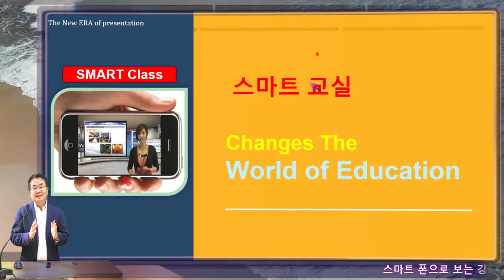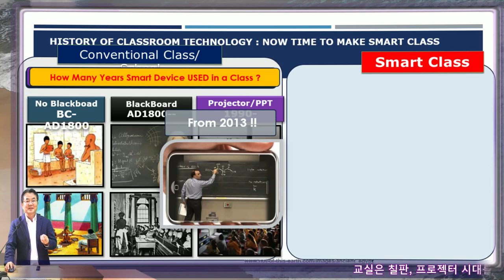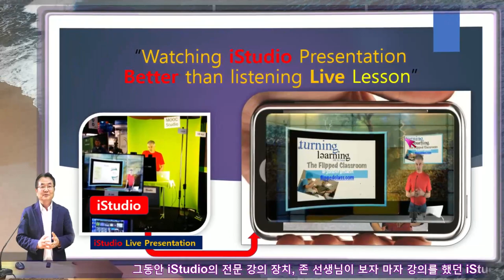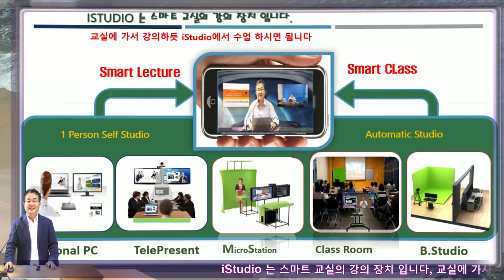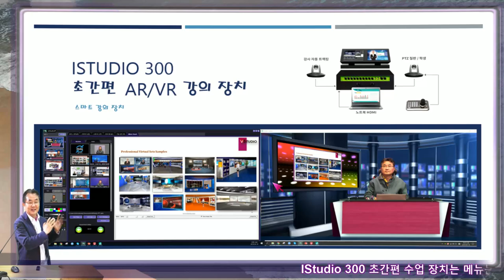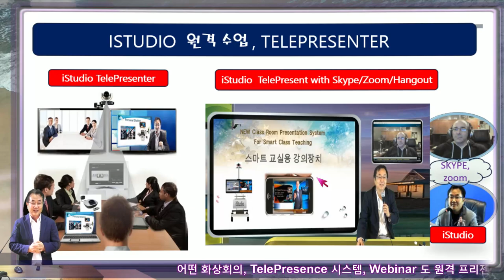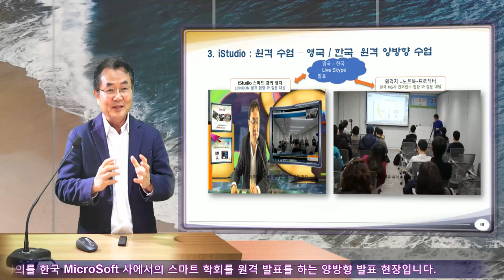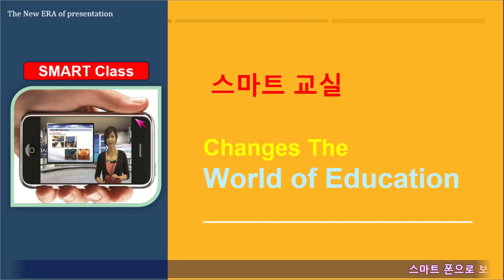교실 수업, 칠판에서 프로젝터, 전자 칠판의 교실 수업이 , 스마트 강의실로 istudio로 완성됩니다. 강의가 더욱 질적 향상이 되는 스마트 교실입니다.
초간편 초강력 강의 장치 mStudio P를 설명합니다.   온라인 강의를 실시간 녹화, 편집 없는 동영상 강의는 물론 실시간으로 Online 온라인 동영상 강의를 youtube 및 Facebook에 하게 됩니다.  강사는 멋진 스튜디오 ( 가상 강의실 )을 5분이면 무한한 멋진 스튜디오를 제공된 툴을 이용해 만들고, 미리 제공되는 장면 전환 가상 지미집 카메라 액션과,  가상 전자 칠판에 PPT, PDF 를 마우스 클릭 혹은 포인터를 이용하는 일반 강의 처럼 강의를 하면 인공지능형 스마트 PD가 자동으로 멋진 장면을 학생들의 온라인 스마트 폰, 노트북으로 보여 지게 됩니다.   또한 동시 스마트폰 100 개와 무료로 연결하여 양방향 질의 응답을 하는 온라인 인터렉티브 수업이 가능하게 되는 Mstudio P는 온라인 강의가 실제 수업보다 더 몰입된 수업을 보장합니다.  언제든 실시간 데모 인터렉티브 양방향 수업을 다림과 실시간으로 가능합니다.